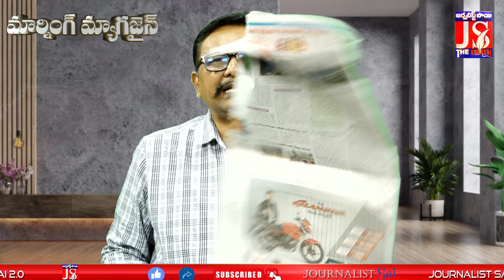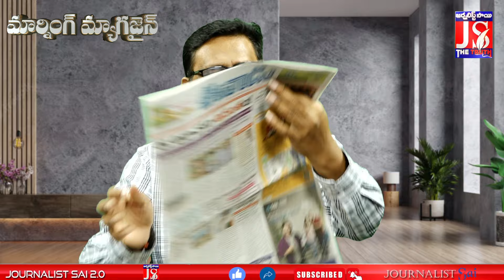భారత్ మరో అద్భుత ప్రయోగం